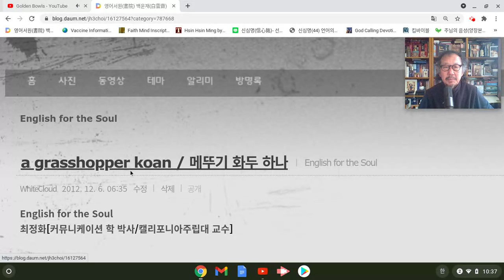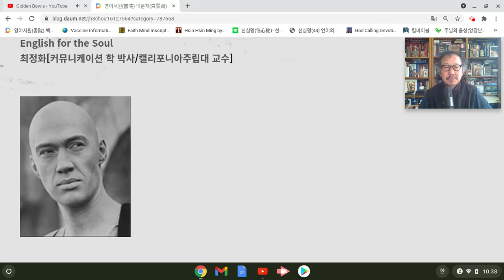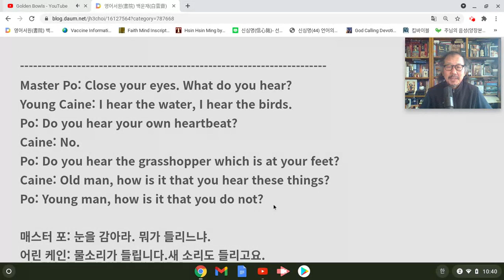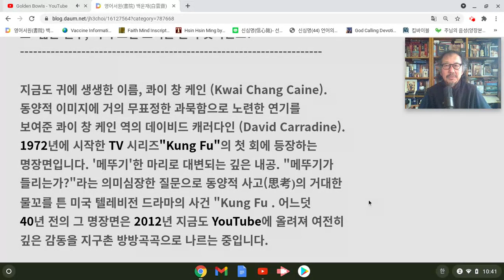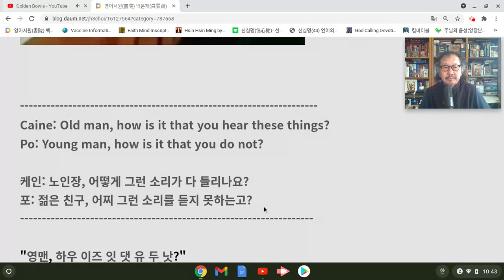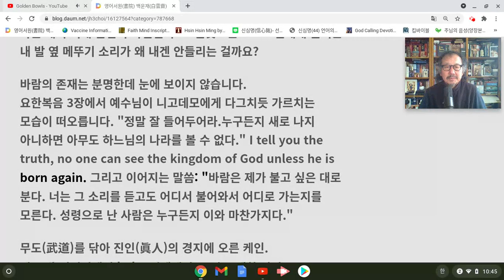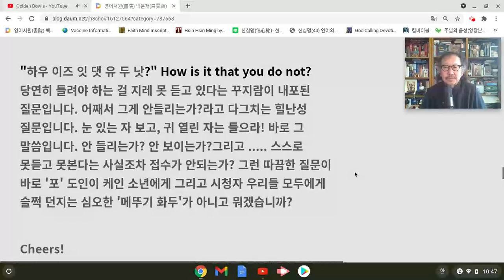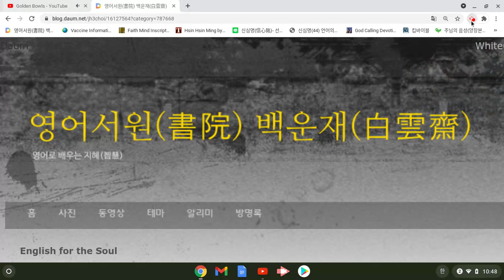최정화 교수의 English for the Soul [a grasshopper koan]: Feb 2, 2021 10:49 AM